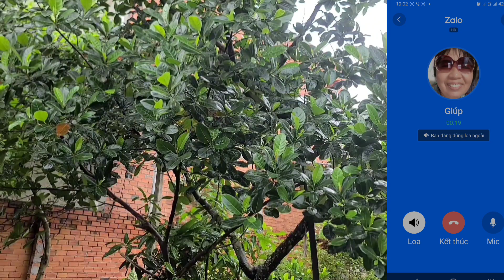Chấn động..Không bỏ Cuộc Chị Gái Vẫn Quyết Đinh tìm Chú 5 Sâu Riêng cưới Cho Bằng Được